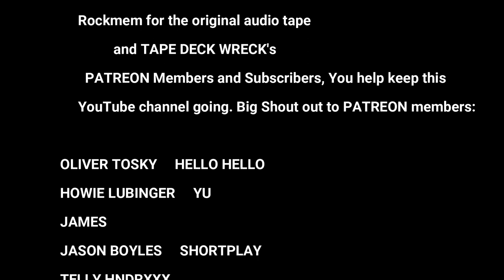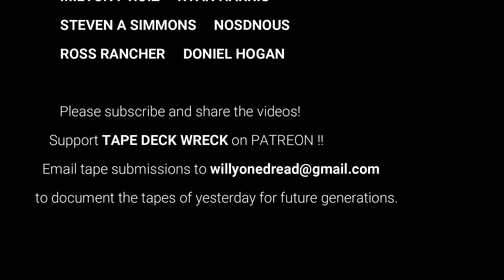Blackstar & Killamanjaro 1984 (Tape Edit)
Blackstar & Killamanjaro 1984
Early B, Echo Minot, Sister Nancy, Culture Bobby, Brigadier Jerry, Tonto Irie, Supercat, Puddy Roots
Thanks Again